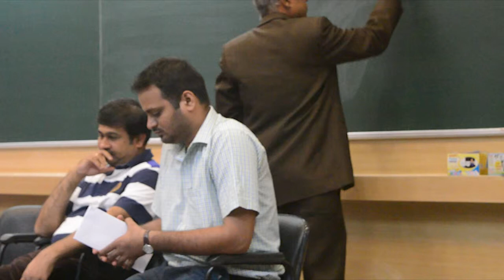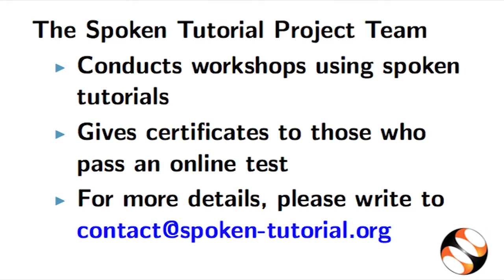GChemPaint and Jmol Workshop - Interactive Session